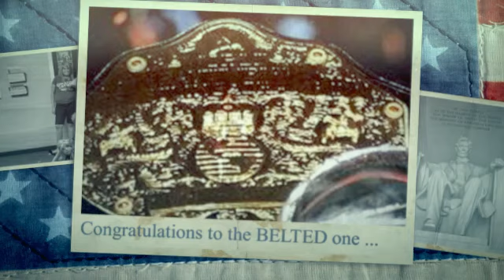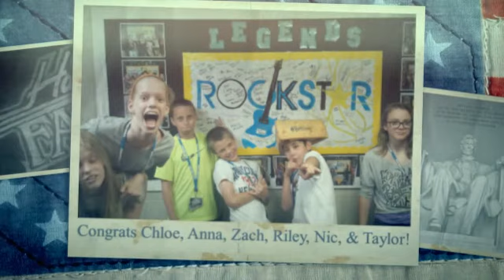Legends - Week 35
Congrats to the Hughlett twins, Chloe & Anna, for being inducted into the Hall of Fame along with Zach, Riley, & Taylor! KUDOS to Nic for being BELTED this week!